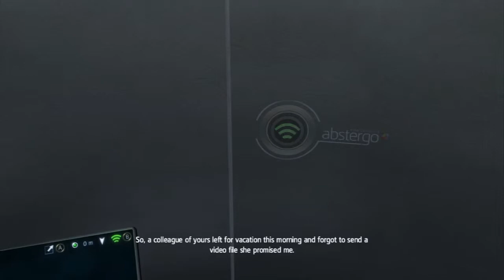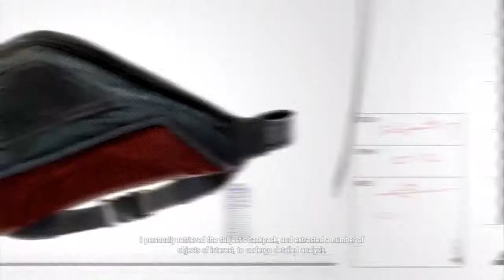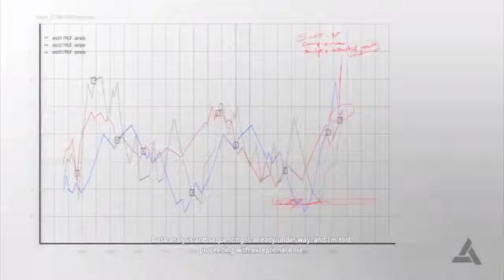Spec and Click Play: Assassins Creed IV Black Flag Part 19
The intro and outro music was done by the very talented Sean Jackson, checkout his website below: